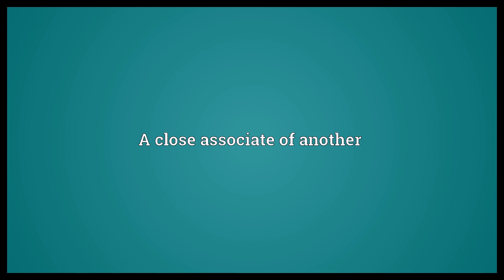Partner in crime Meaning